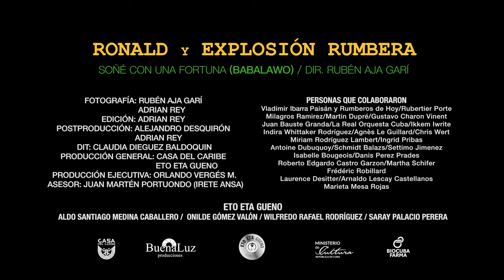"SOÑÉ CON UNA FORTUNA" / RONALD GONZÁLEZ Y EXPLOSIÓN RUMBERA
"Soñé con una fortuna" de Ronald González. Director: Rubén Aja.